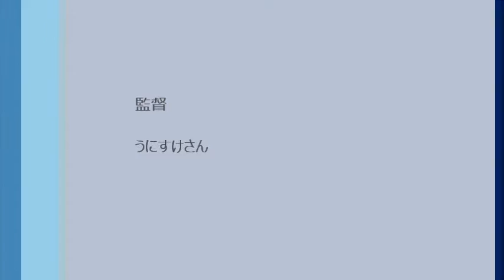うにすけさん【もぐらんぴあ】探訪記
2016年4月23日に5年ぶりに再開した「久慈地下水族科学館・もぐらんぴあ」